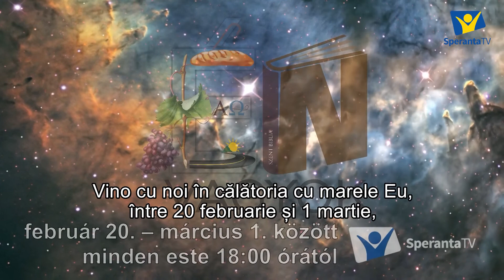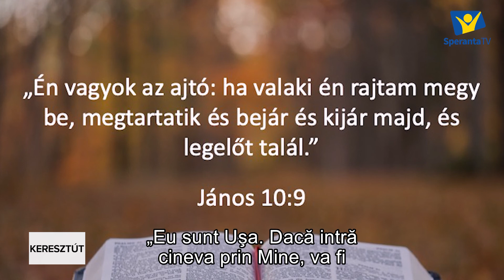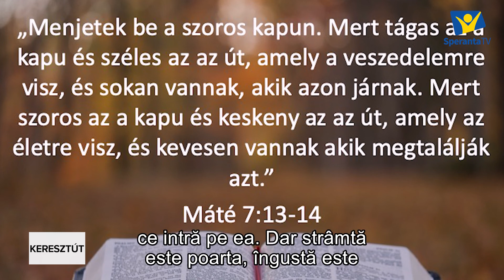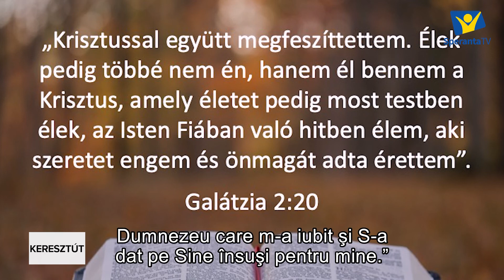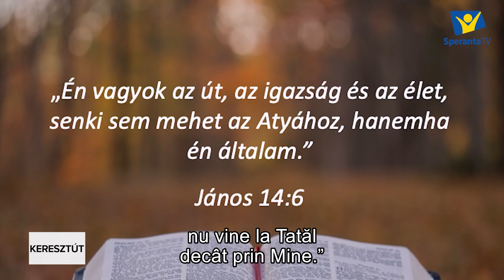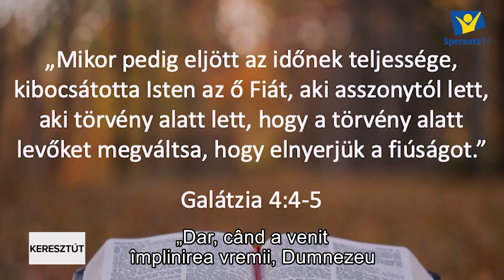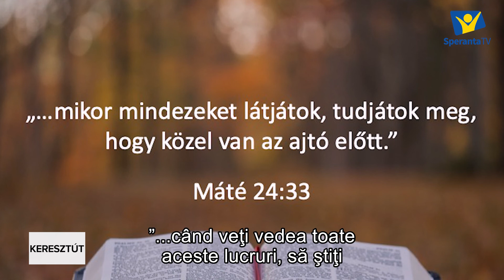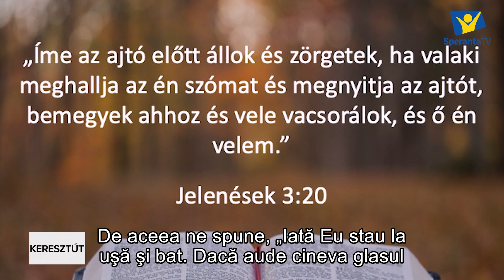ÉN VAGYOK AZ AJTÓEU SUNT UȘAVEREBI LÁSZLÓ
ÉN VAGYOK AZ AJTÓ

EU SUNT UȘA

VEREBI LÁSZLÓ